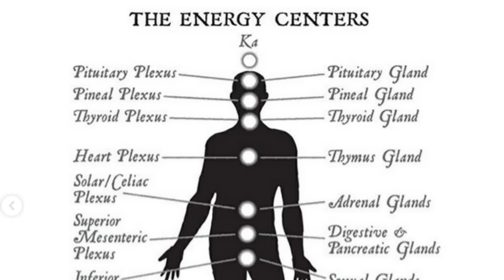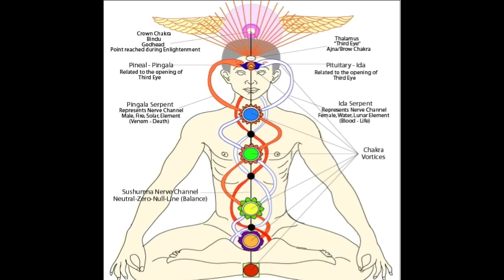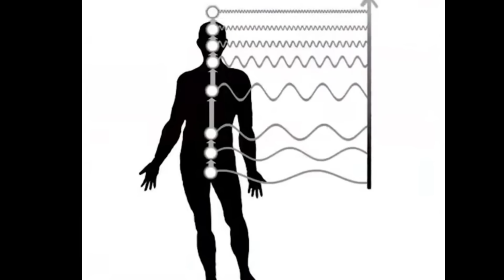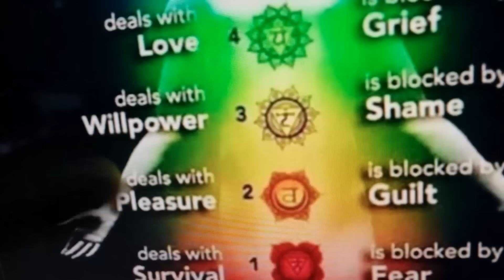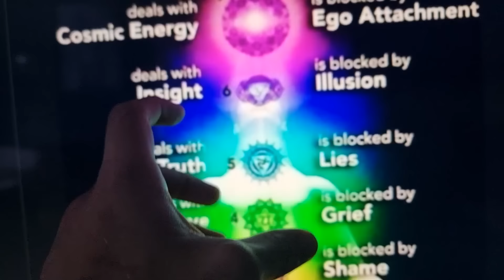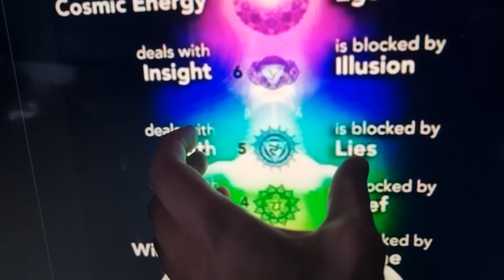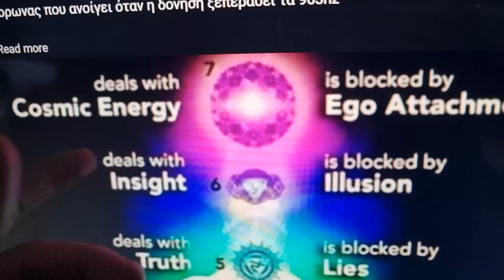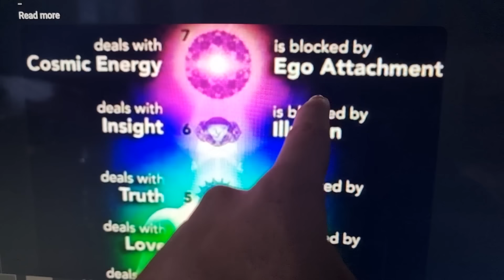Πως ενεργοποιείς τα ενεργειακά κέντρα (chacras) - Γνώθι σ'αυτόν μέρος 24